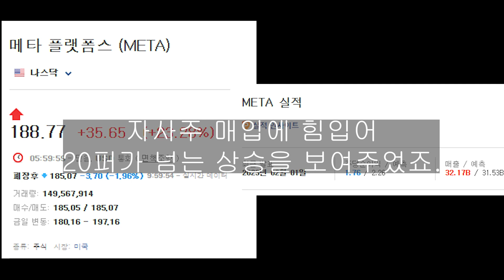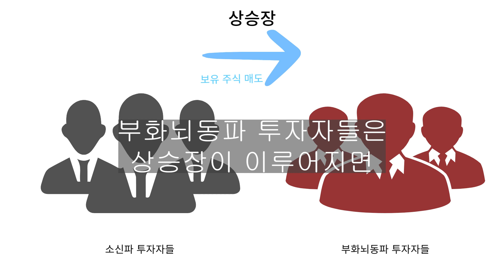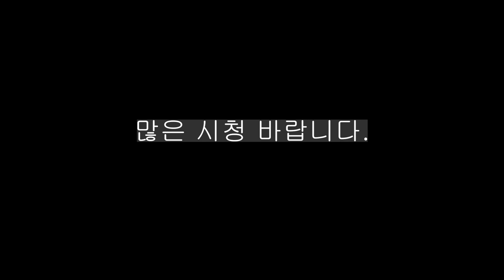빅테크 어닝미스!! 그런데 주가는 그대로?? 시장의 심리를 알아보자!!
오늘 아침 발표한 애플, 아마존, 구글의 실적이 모두 기대치에 못미쳤습니다.
보통 이러한 상황에서는 주가가 큰 폭으로 하락하기 마련인데 하락은 커녕 오히려 상승했다고 봐도 되는 애프터장 분위기입니다.
이런 분위기가 이야기하는 심리를 영상으로 만들어보았습니다.